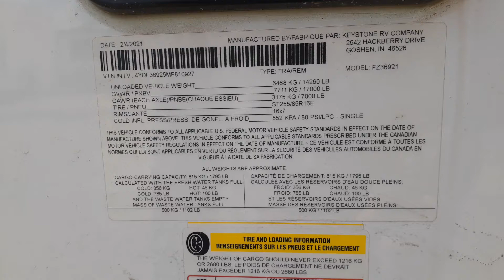2021 Keystone Fuzion 369 Walk Around Video